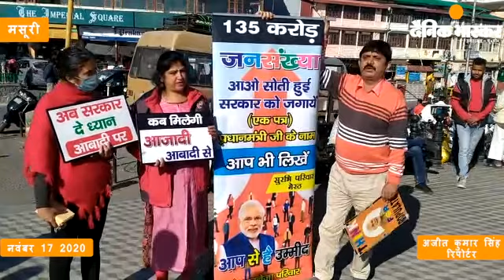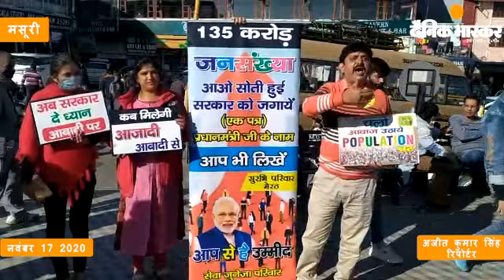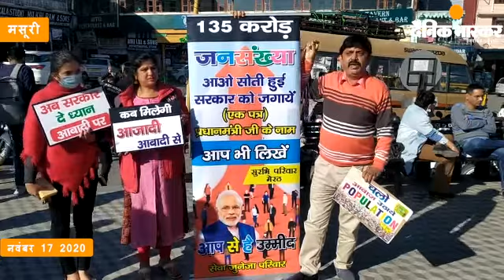मसूरी : आबादी से आजादी को लेकर जन जागरूकता अभियान चलाया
स्लग : आबादी से आजादी को लेकर जन जागरूकता अभियान चलाया

रिपोर्टर अजीत कुमार सिंह

एंकर : मेरठ से आए तलवार दंपत्ति ने लाइब्रेरी चौक पर आबादी से आजादी को लेकर जन जागरण अभियान चलाया तथा लोगों को आबादी पर नियंत्रण करने की अपील की

पिछले 25 वर्षों से दिनेश तलवार एवं उनका परिवार देश के कोने कोने में जाकर आबादी नियंत्रण को लेकर जन जागरूकता अभियान चला रहे हैं और लगभग 80000 पोस्टकार्ड प्रधानमंत्री कार्यालय में भेज चुके हैं ताकि जनसंख्या नियंत्रण पर कानून बन सके और साथ ही विभिन्न शहरों में जाकर आबादी को लेकर लोगों को जागरूक कर रहे हैं
उन्होंने कहा कि हमारे देश में 1 मिनट में 42 बच्चे पैदा होते हैं अब यदि इसी प्रकार आबादी लगातार बढ़ती रहे इसके परिणाम बहुत गंभीर होंगे उनका कहना है कि जनसंख्या नियंत्रण को लेकर कोई भी सरकार संवेदनशील नहीं रही लेकिन प्रधानमंत्री नरेंद्र मोदी से उम्मीद करते हैं कि वह जनसंख्या नियंत्रण को लेकर कानून बनाए और सख्ती से उसे लागू कराए
आजादी के समय देश की 33 करोड़ थी जो अब 135 करोड़ से भी अधिक हो गई है जो कि बहुत ही चिंता का विषय है जिस पर राजनेताओं को राजनीति से ऊपर कार्य करने की आवश्यकता है
दिनेश तलवार के साथ पत्नी दिशा तलवार पुत्री सिमरन तलवार और पुत्र यस तलवार इस अभियान में जुड़े हुए हैं और जनता को जागरूक कर रहे हैं उनका कहना है कि जब तक जनसंख्या नियंत्रण को लेकर कानून नहीं बनता है तब तक वह यह अभियान जारी रखेंगे